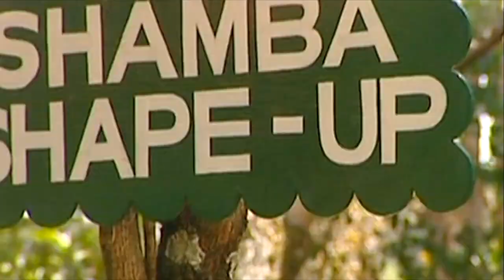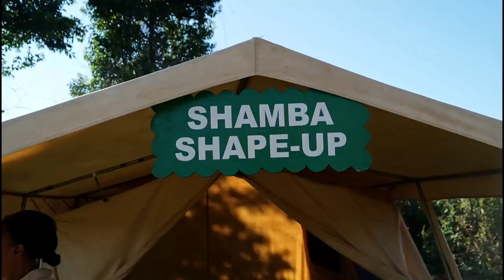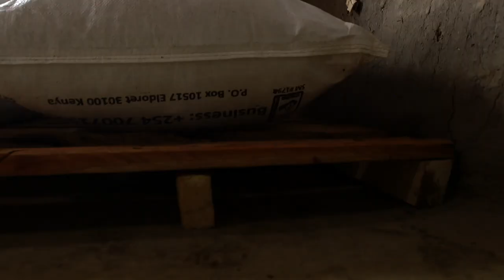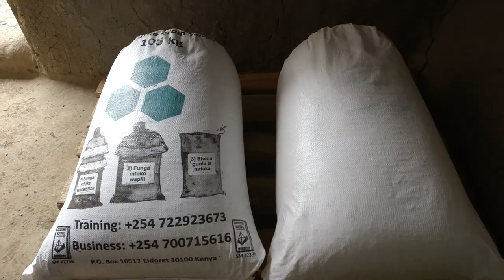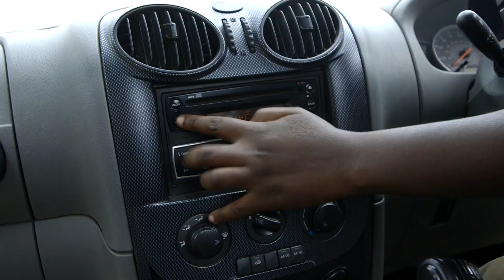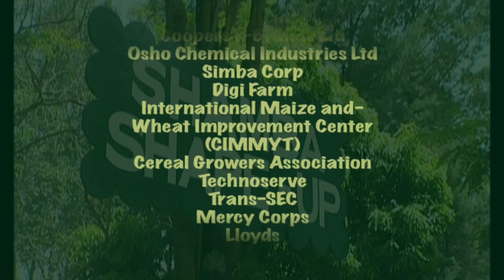Shamba Shape Up Sn 9 - Ep 12: Conservation Agriculture, Maize Storage, Farm Transport (Swahili)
We are in Sirende, Bungoma County visiting Vincent Okumu and his family. We get to learn more about Conservation Agriculture and how to adapt to climate change. We also look at how to properly store maize after storage and introduce him to a convenient mode of farm transport.